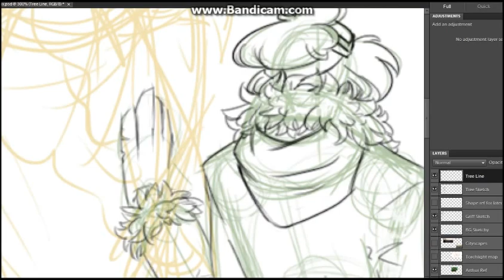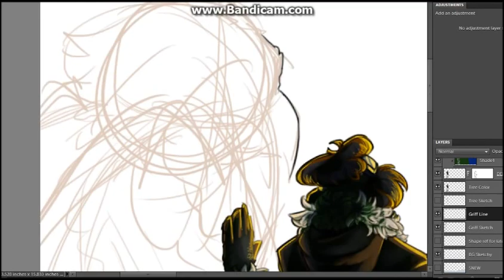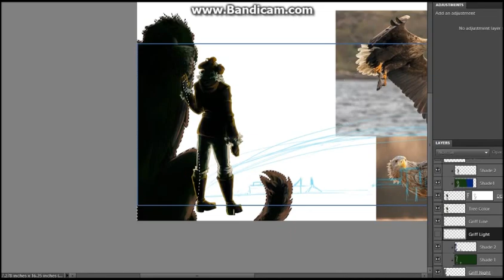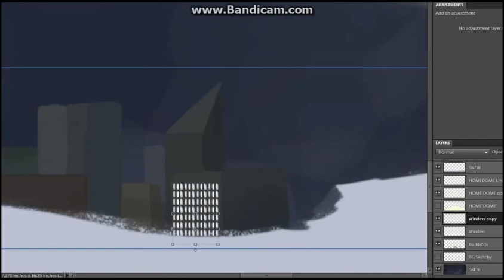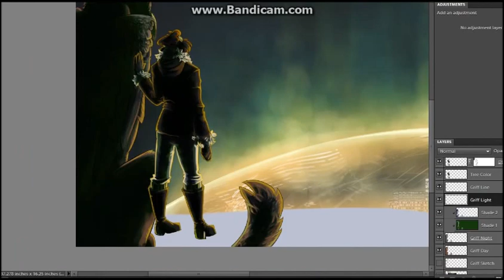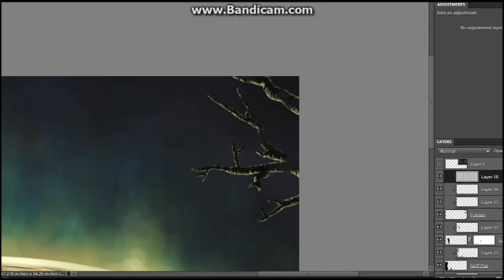Speedpaint: False Dawn (Flint and Steel)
Character and world belong to MtFoxX3 if you haven't lost your mind over Flint and Steel yet please go do so.

This took about six hours and has been sped up x64.